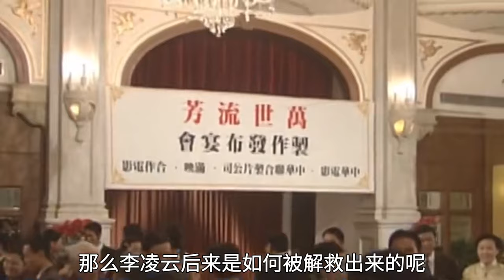展开旗袍美女娼妓盛行，37年换了21任总统，是历史上荒唐的时代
想了解地球吗？想了解历史吗？想了解国家实时新闻吗？
关注【三维地理频道】，带你探索地球，探索世界！
从地理视角，点亮奇妙的3D视野，尽在三维地理频道！